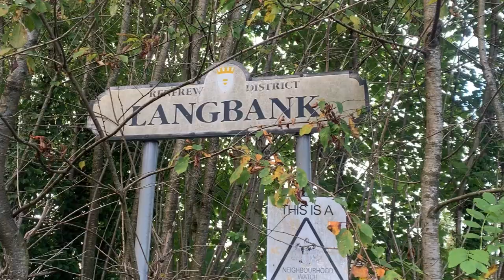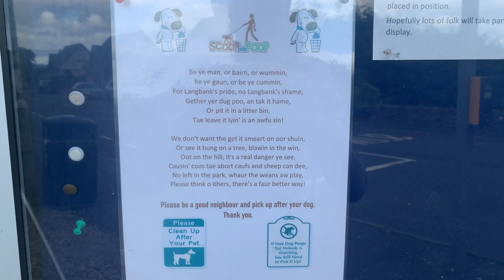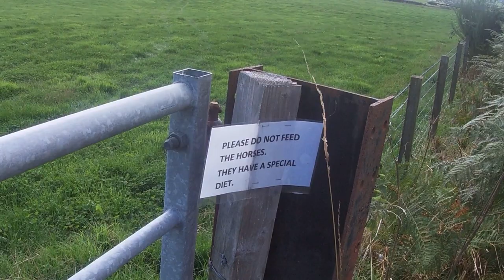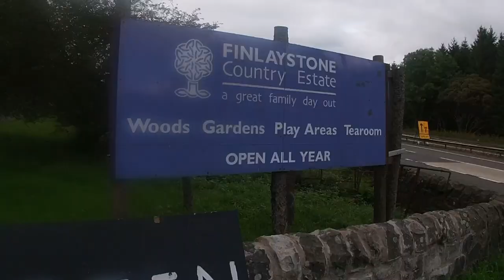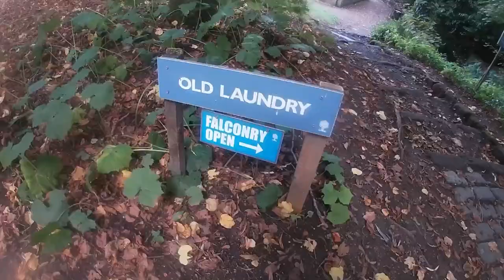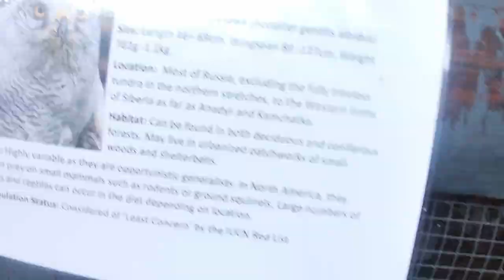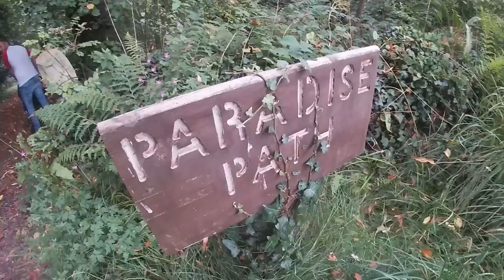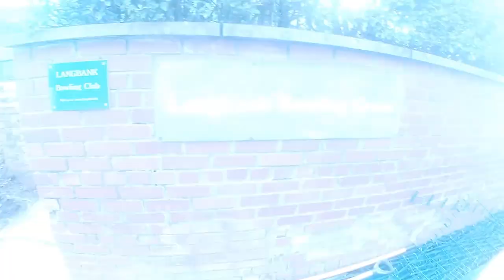My LANGBANK VLOG! - Vlog 18! (Vlogs in Scotland)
Hi everyone welcome back to another vlog where we go to every town city village in Scotland,Today we are traveling to Langbank in Renfrewshire Scotland. I saw some adorable animals and I am always happy to go back there again one day!

Chapters
0:00 Intro
1:39 Larch green alpacas
5:30 short lunch break
6:33 Finlaystone Country Park
14:34 Bowling club
15:01 Outro

Music

Musician: @iksonmusic

Musician: @iksonmusic

A little more about Langbank

Langbank evolved as a dormitory settlement for Glasgow after the opening of the Glasgow and Greenock Railway in 1841, a function it still performs. Prior to that it was a scattered collection of farms with access to the river.[1] An 1800 map makes reference to Longbank. It remains on the busy A8 trunk road, a few hundred yards from the start of the M8 motorway. Langbank railway station is on the Inverclyde Line.
There are two crannogs on the shoreline of the village; Langbank East crannog is at Westferry, by the start of the M8 motorway, Langbank West crannog is immediately beside the A8 dual carriageway opposite Langbank Parish Church. Both crannogs are only visible at lower states of the tide.
Visible along the shoreline west of Langbank and stretching all the way to Port Glasgow are the remains of the timber ponds where the shipyards of the lower Clyde stored timber for use in shipbuilding during the 18th Century.